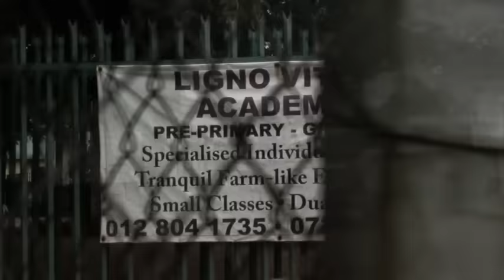PUBLIC PROTECTOR CALLS FOR ACTION ON AUTISM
Watch Public Protector Adv Thuli Madonsela, in action at her office's first CSI event for 2016.

She has donated R50000 to the Ligno Vitae Academy, Autism SA and ES Le Grange.

All future speaking engagements and award gratuities will be contributed to charity in form of education and autism.